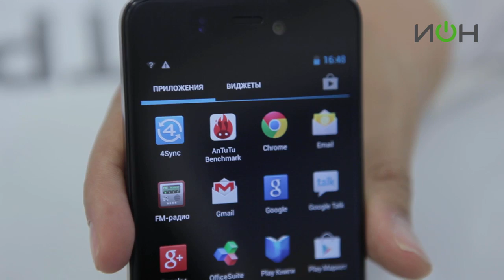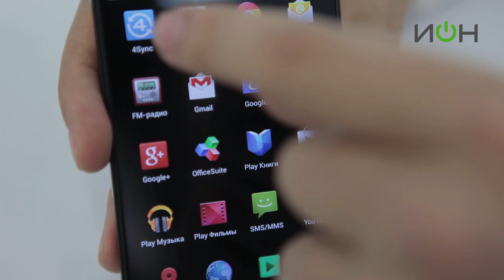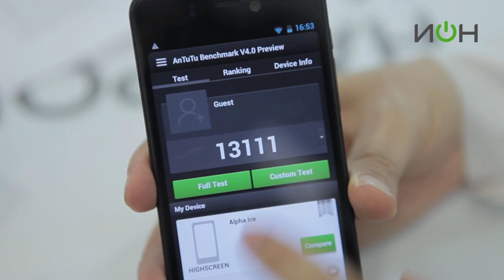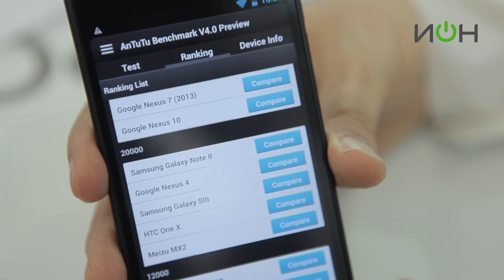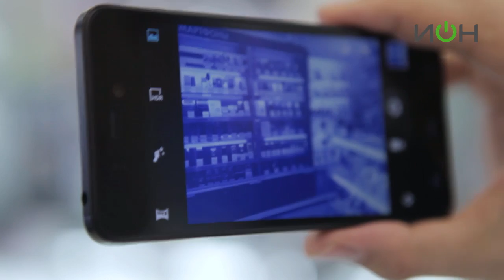Видео обзор Highscreen Alpha Ice от ИОН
Highscreen Alpha Ice - тонкий, стильный смартфон, способный даже изменить свой внешний вид под настроение, ведь в комплекте есть дополнительные сменные панели! Пусть ваш телефон меняется вместе с вами! Но при этом не меняется качество, технические характеристики и возможности устройства. Четырехъядерный процессор обеспечит достаточную мощность для бесперебойной работы приложений и современных игр. Яркий 4,7-дюймовый дисплей реалистично покажет любые изображения. А для их хранения предусмотрено 4Гб встроенной памяти с возможностью расширения картами microSD. Плюс при регистрации в сервисе 4Sync каждый пользователь получает бесплатный объем 20Гб. Но и это не все. У вас есть возможность использования двух тарифов или операторов, ведь Alpha Ice поддерживает две SIM-карты.  Остались вопросы?